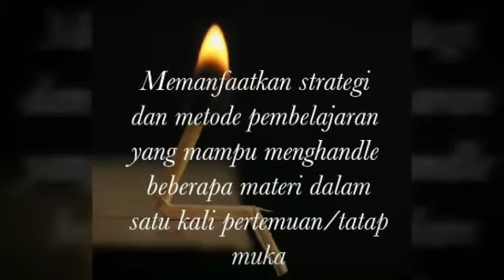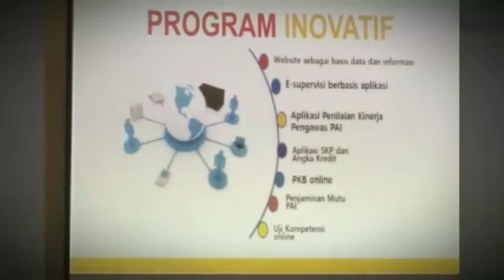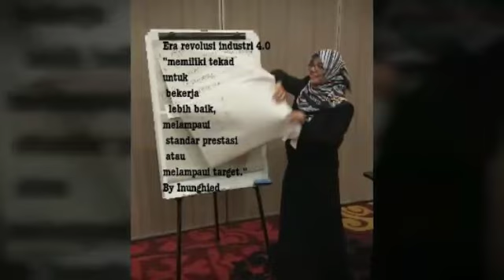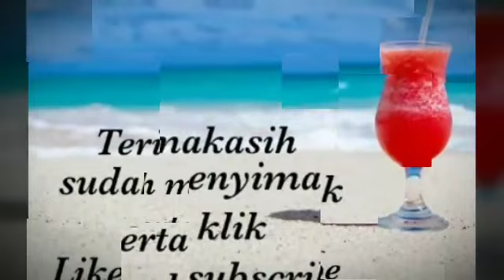Bagaimana Cara Guru yg Super Sibuk mengajar?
Created by Inunghied  Hidayati